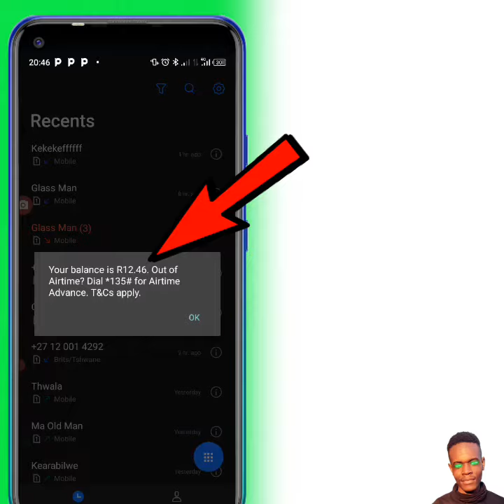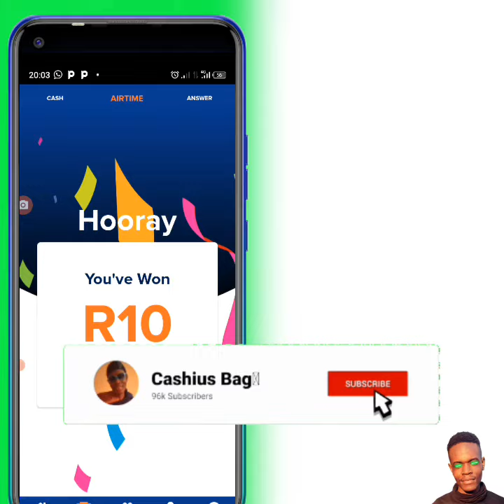FREE airtime trick mtn Vodacom Telkom Cell C with proof | All networks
NEVER click this